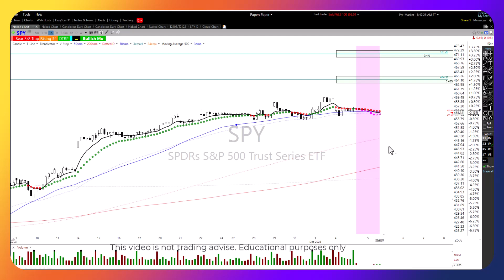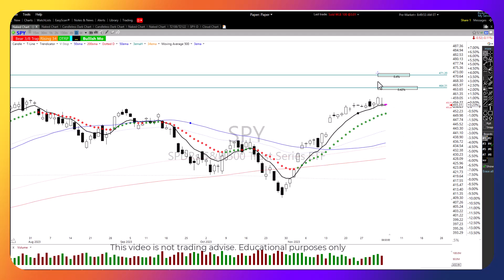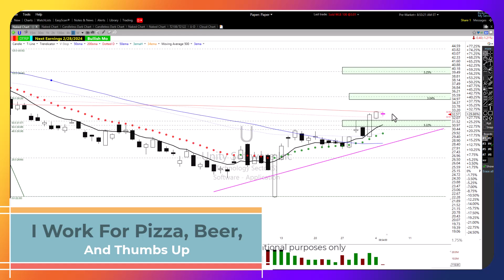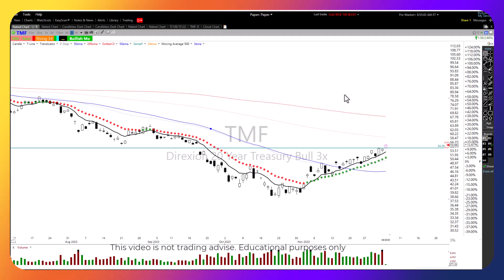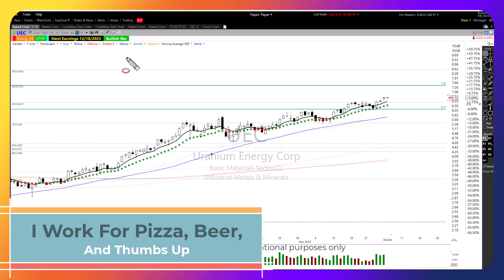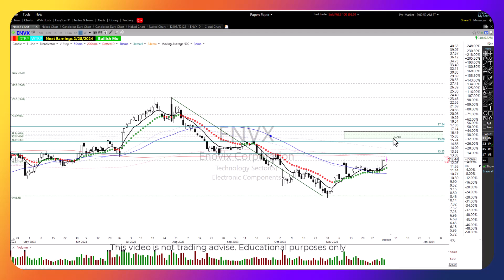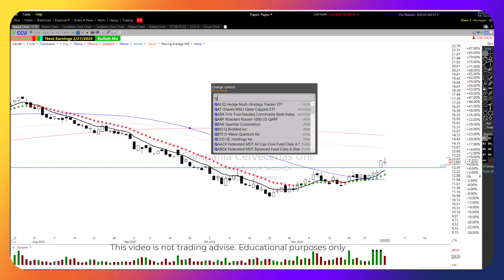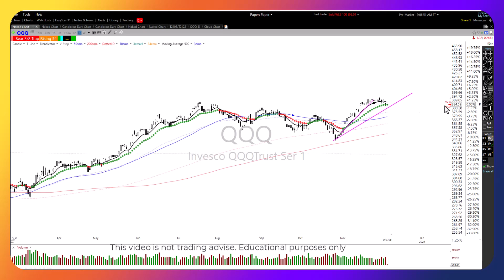Stock Market Morning Report | Tuesday | 12-5-23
$7.00 30-day Trial + Flage Ship Strategies + Road To Wealth Trade Alerts To Your Phone